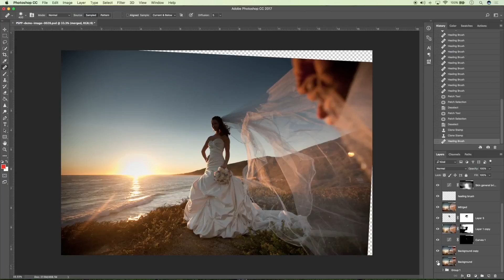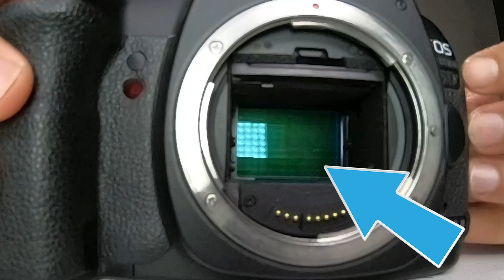How Your DSLR Shutter Works (2019) - Lesson 1 of 10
What is shutter speed and how does it affect exposure?

In this video, David Molnar demonstrates in slow-motion how the shutter mechanism on a DSLR camera works. The shutter is a two-part curtain that opens and closes to allow light to enter the camera sensor for a specific length of time. The time that the shutter is open is referred to as shutter speed.

DSLR cameras contain a mirror that bounces light through the lens up to the viewfinder. When the shutter is pressed, the mirror comes up, the shutter opens for the period of time set by the photographer, then closes again. The mirror moves down again and the image is captured.

Shutter speed controls the amount of light that enters the sensor of the camera and along with aperture and iso determine the exposure of an image.

Fast shutter speeds freeze motion because they only let light enter the sensor for a fraction of a second. Slow shutter speeds let motion show in a photo because longer exposures record light hitting the sensor for a longer period of time. Any motion that occurs during a longer exposure is captured by the sensor.

More importantly, varying shutter speed allows the photographer to convey certain emotions in their photographs. Fast shutter speeds are ideal for action shots where the subject moves fast. Slower shutter speeds are ideal for low-light photography (since light has a longer time to be recorded on the sensor), moving water and light trail photography.

To discover more about how to use shutter speed for more creative images, You’ll discover full tutorials on freezing and allowing motion in your images, syncing flash with shutter speeds, suggested shutter speeds, cheat sheets and more.